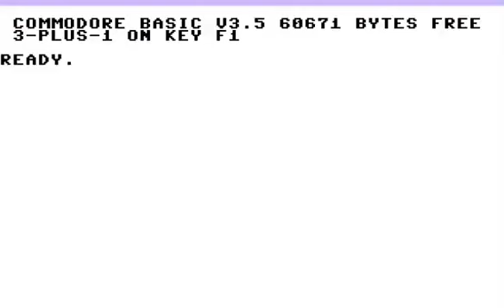COMMODORE 16 116 PLUS 4 +4 PANIK ! PANIK! PANIK PANIK 16 PANIK!16 SPACE PANIC ARCADE CLONE